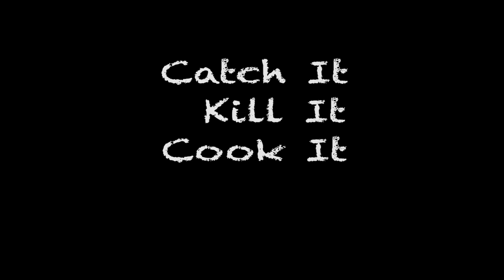Catch it Kill it Cook it Trailer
Catch it Kill it Cook it Trailer 2015